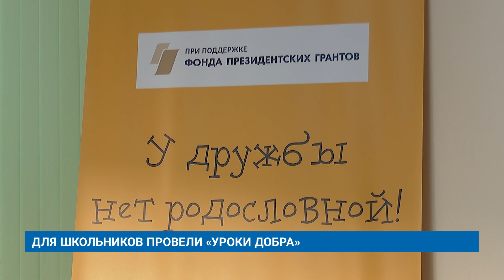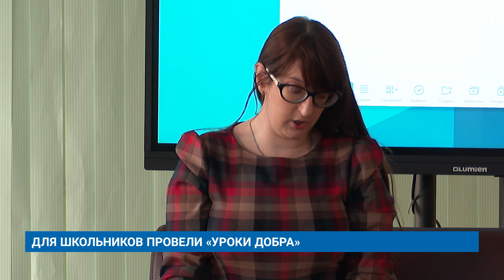ДЛЯ ШКОЛЬНИКОВ ПРОВЕЛИ «УРОКИ ДОБРА»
Быть доброжелательнее к животным юных муравленковцев учат на «Уроках добра». Первые занятия прошли на базе Многофункционального клуба молодежных инициатив в рамках проекта «У дружбы нет родословной!».